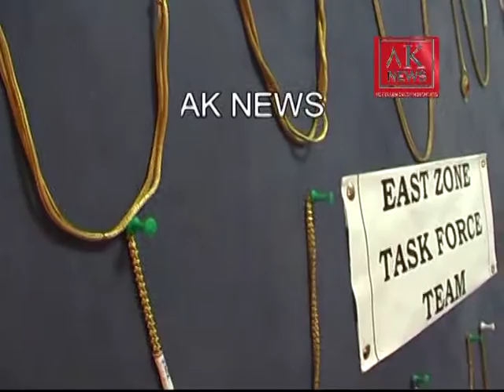AK NEWS BAWARIA GANG MEMBER APPREHENDED NOTORIOUS INTERSTATE CHAIN SNATCHER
BAWARIA GANG MEMBER APPREHENDED NOTORIOUS INTERSTATE CHAIN SNATCHER EAST ZONE TASK FORCE
And Seized 1/2 KG Gold Ornaments.Namely SONU KUMAR @ SONU @SACHIN who committed (14) Cases of Chain Snatchings in twin cities of Hyderabad (5) and Cyberabad (09) and recovered gold ornaments wg.about 1/2 KG and one Bajaj Pulsur 220cc Bike from his possession.